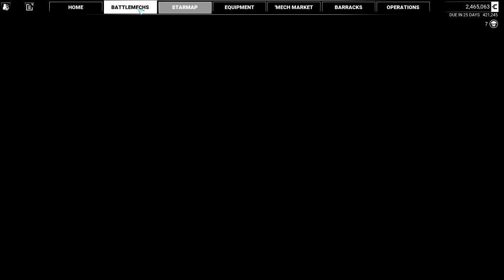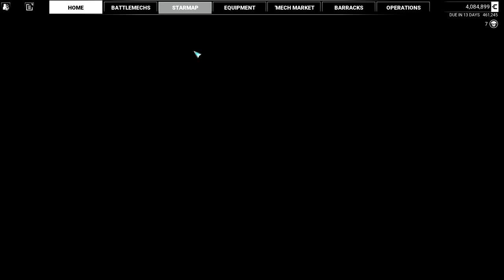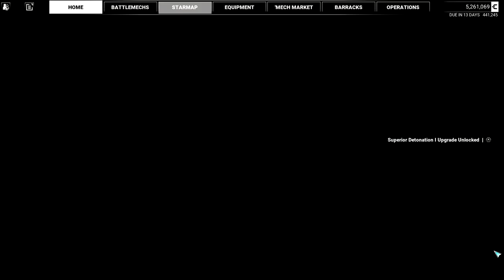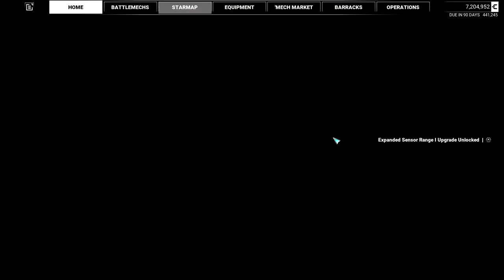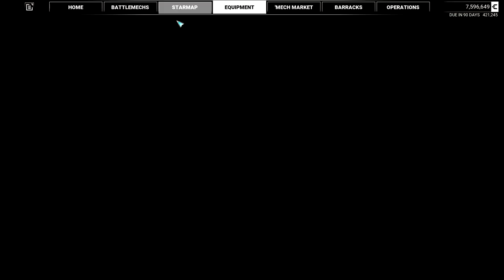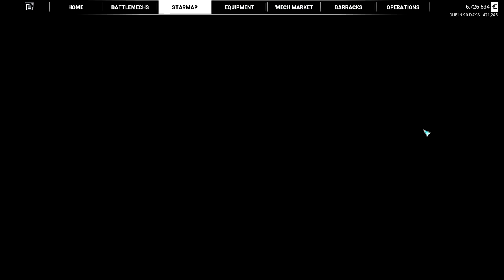MechWarrior 5 - Reactor Offline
Well this video is full of shenanigans. The power went off, I had my laptop connected to a solar generator to keep it going, and all sorts of other fun stuff.

HOWEVER, I did try new settings for recording, and I think the quality looks a lot better. Please let me know what you think!

There have been quite a few DLC released for MechWarrior 5. I decided to "reboot" my play through. We are role playing as a Draconis Combine ronin, who is trying to regain his honor through owning and running his own mercenary company.

A World of Destruction – Level entire cities and decimate armies of enemy forces while piloting hundreds of unique BattleMech variants.

Seek The Truth – Follow a path of interstellar intrigue in a quest for glory and revenge as the leader of a mercenary company reborn in the flames of near destruction.

The Merc Life – Manage the intricacies of running an expanding mercenary company, from the maintenance and acquisition of BattleMechs to the hiring of fellow MechWarriors.

Fight Together – Fight alongside your friends with four-player PvE co-op support.